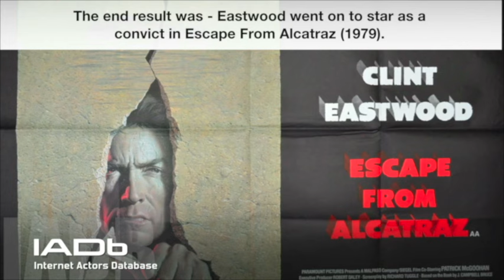Clint Eastwood A Famous Role That Got Away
In this episode of Pick Of The Flicks, Tony presents a Famous Role That Got Away from actor Clint Eastwood.

Pick Of The Flicks is the ultimate movie history channel dedicated to cinema lovers. Your support is greatly appreciated.